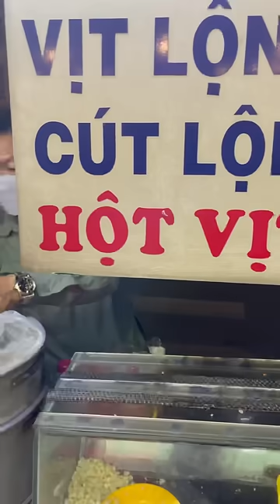Trải Nghiệm Bánh Mì Huynh Hoa 58k/Chiếc | Bếp Trưởng Review